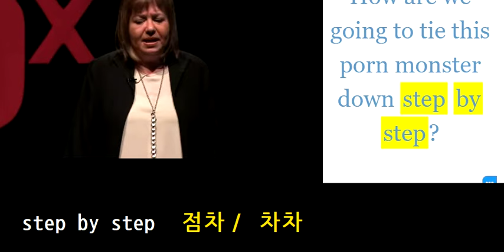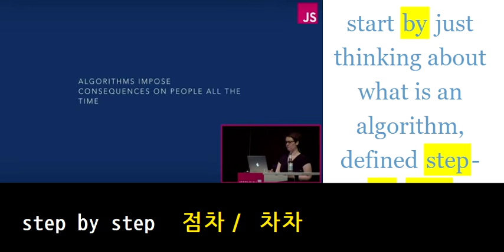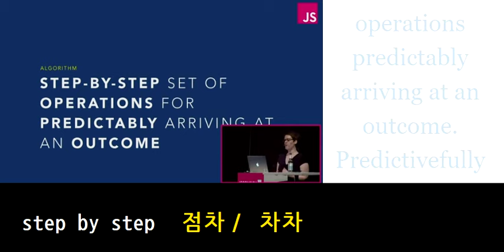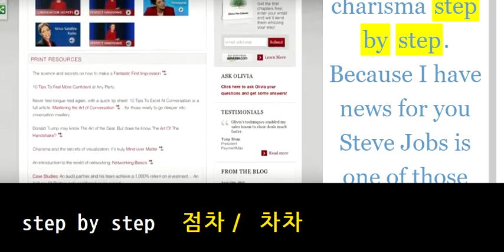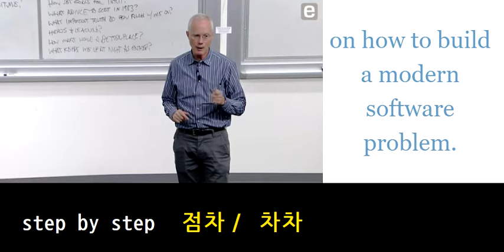step by step 점차／ 차차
영어쉐도잉

업로드 시간 06:00, 12:00, 18:00 00:00

재생목록